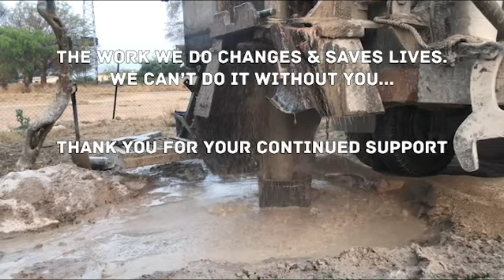Thank You - Lets Continue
We are grateful for the work and all the help from our partners, the Beacons of Hope of the vulnerable communities we are helping and have helped.